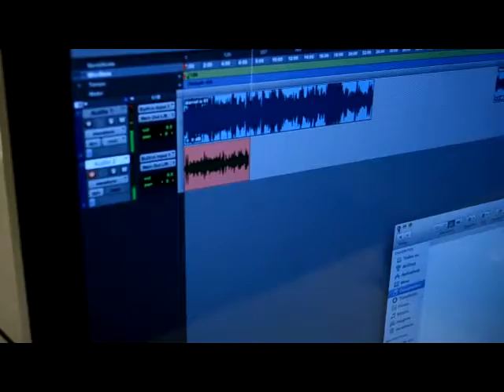Vozes do Rádio - Lúcia Mattos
Em depoimento, Lúcia comenta como se fascinou e entrou no jornalismo, além de contar como o aprendizado na Famecos a inspirou em seu trabalho.